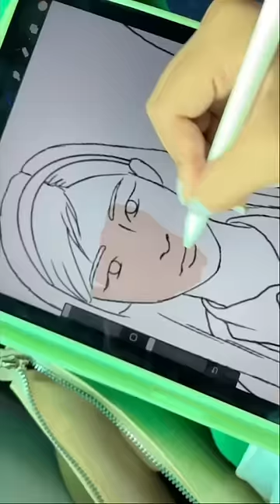My First Solo Trip In Train (Delhi to Lucknow) 🚃